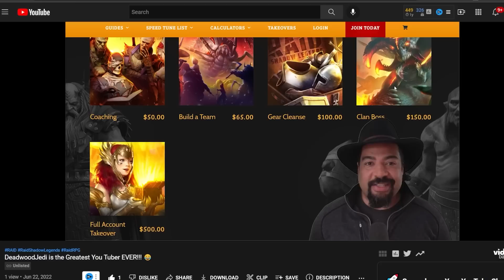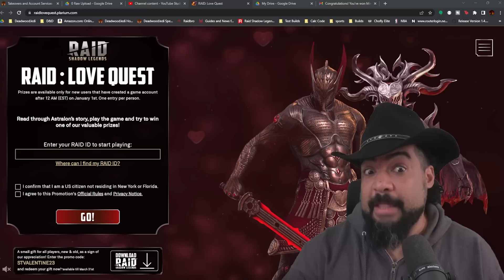F2P FUSION?! Can It Be Done On The Road 2 UNM? | Raid Shadow Legends